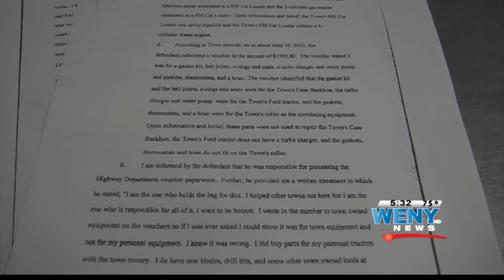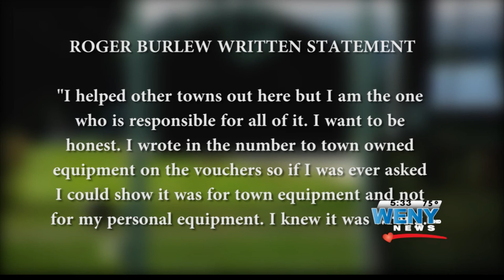Erin Highway Superintendent Arrested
A local highway superintendent is accused of stealing form his town. Roger Burlew is accused of stealing over $50,000 in goods and services from the town of Erin.